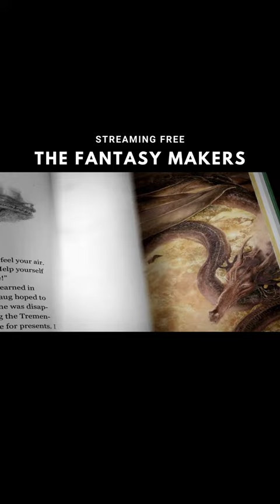The Fantasy Makers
J.R.R. Tolkien, C.S. Lewis, and George MacDonald were the pioneers of the fantasy genre and their impact is unmistakable.